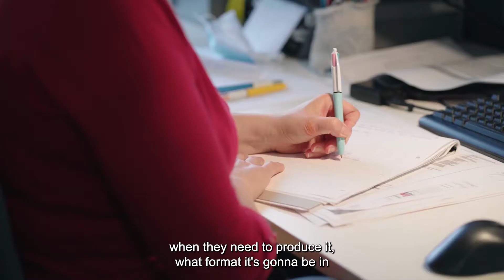Careers at Ridge - Alex, BIM Manager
Alex, BIM Manager, tells us about his role at Ridge, specialising in Building Information Modelling (BIM) and Digital Engineering. Ridge is an award-winning multidiscipline property and construction consultancy.